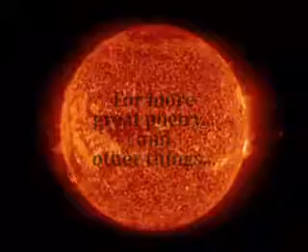CHEESE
A WTF diversion into the problem of the cost and storage of food.  Sounds boring, doesn't it?